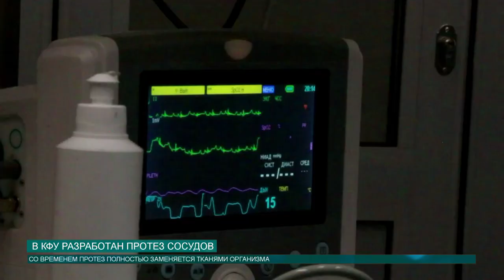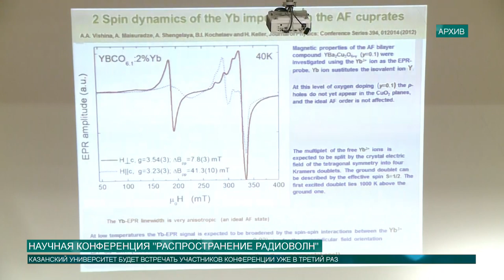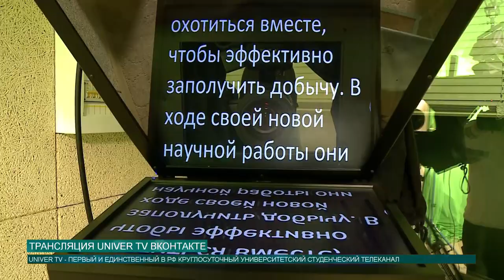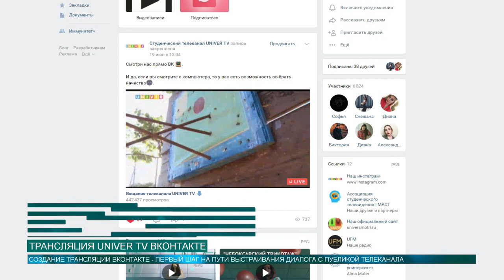Новости КФУ от 26.06.2019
Смотрите в выпуске:
- КФУ принял делегацию Университета экономики и технологий Союза бирж и палат Турции
- В Институте фундаментальной медицины и биологии разработан уникальный протез сосудов
- UNIVER TV запустил прямую трансляцию ВКонтакте